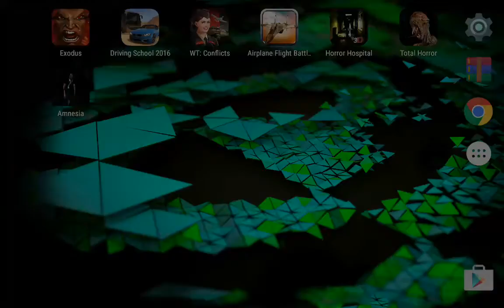NoH: Exodus on Android